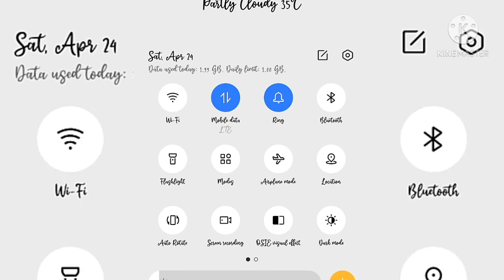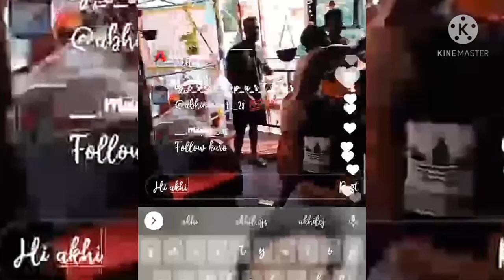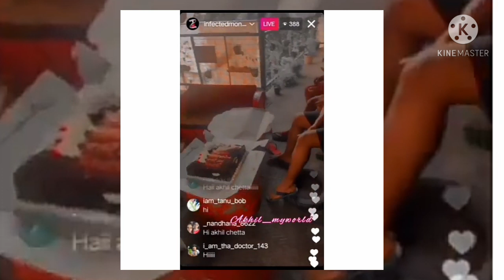live of akhilcj ll All frnds are together ll on his frnd birthday ll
akhil came live ll for his frnd birthday celebrations are did in live ll